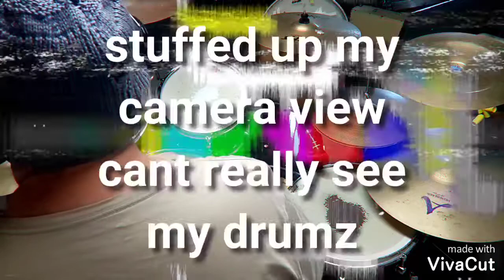SYSTEM OF A DOWN AERIALS drum cover